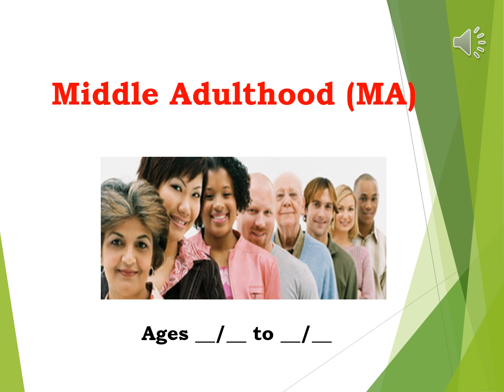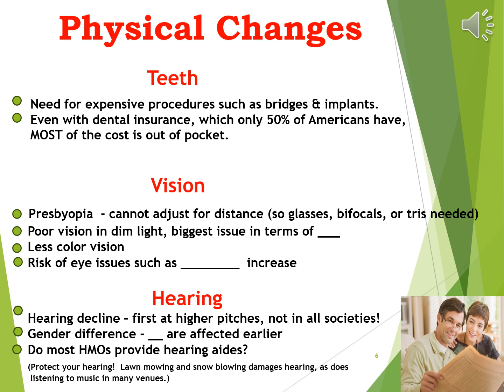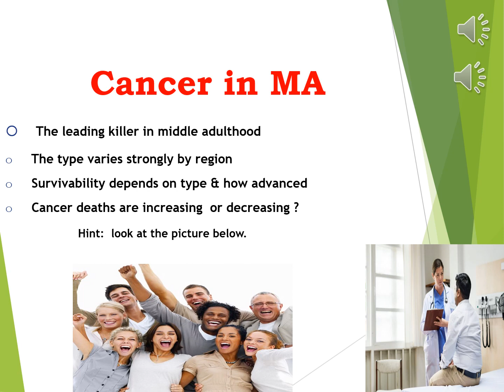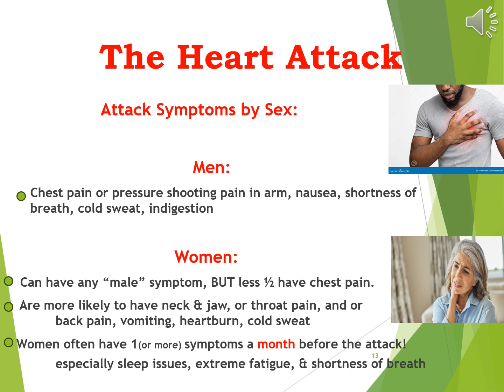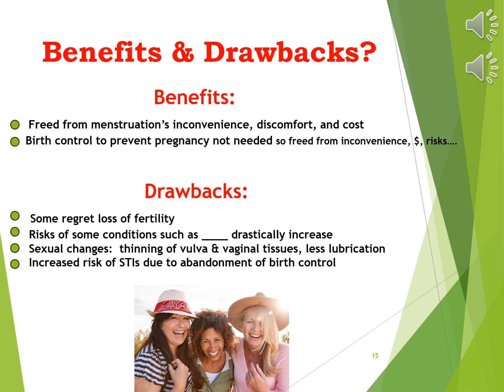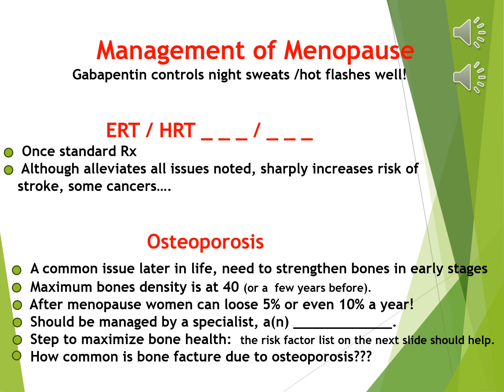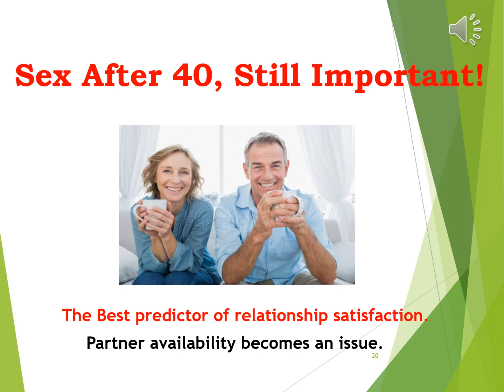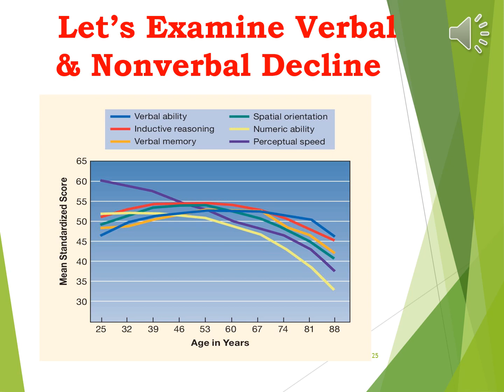2024 PSY222 Module 11A Middle Adulthood Physical & Intellectual Development